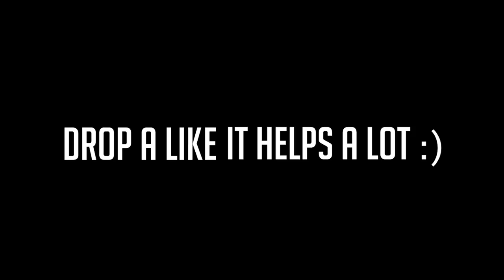WELCOME TO MY SOPHOMORE YEAR AT YALE!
It's good to be back guys! Hope you enjoyed the video. There's more from where that came from coming very soon!

Josh Beasley
206 Elm Street #201588